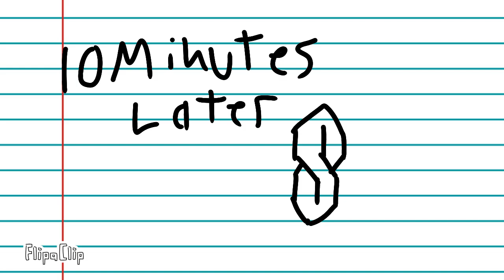(Cancelled) The Boi’s: Wimpy Kid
The second ever animation I made of The Boi’s, this haven’t been posted online as far as I know with only images being shown in community posts.

Circa late 2022 early 2023